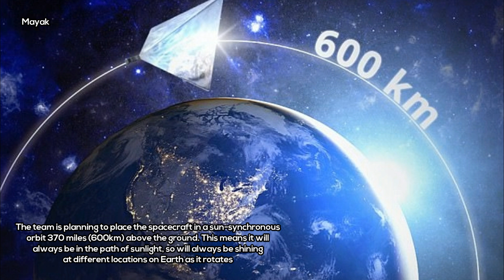Russian Satellite to Be One of the Brightest Objects in the Night Sky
Images Credits: Project Mayak